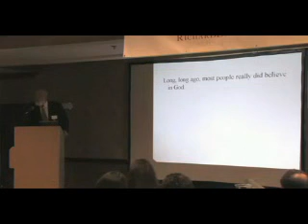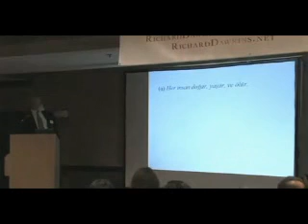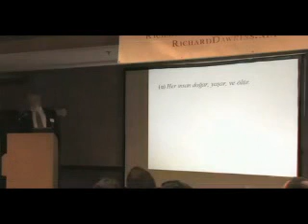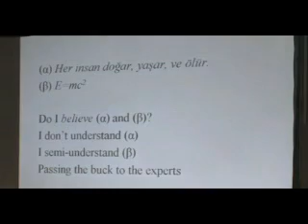Daniel Dennett on 'Belief' @ AAI '07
Daniel Dennett describes the basic systems and variations of belief at the Atheist Alliance International '07.